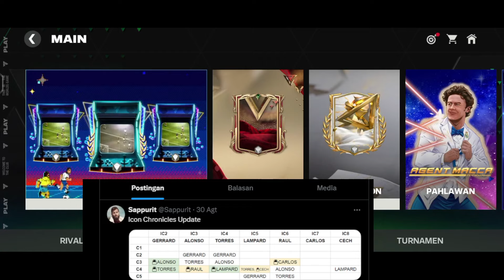BAHAS UPDATE 3 PEMAIN BARU EVENT KIPRAH IKON/ICON CHRONICLES & EVENT DINASTI BERAKHIR FC MOBILE 24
CARA MENDAPATKAN KOIN BINTANG RETRO & KAPAN MISI TANTANGAN ARKADE RETRO DI BUKA LAGI? FC MOBILE 24
TIDAK ADA RESET SEASON 2024 FC MOBILE 24 PEMAIN AMAN & KAPAN UPDATE FC MOBILE 24 JADI FC MOBILE 25 KAPAN FC MOBILE 25 RILIS? KAPAN UPDATE FC MOBILE 25
JANGAN SALAH PILIH HADIAH RETRO CARA MENDAPATKAN PEMAIN EVENT BINTANG RETRO OVR 100 FC MOBILE 24
CARA MENDAPATKAN PERMATA/GEMS DI MISI TAWARAN PERMATA 2X EVENT RETRO STARS FC MOBILE 24 GEMS OFFER
CARA MENDAPATKAN PERMATA MISI TAWARAN PERMATA 2X DI EVENT BINTANG RETRO TIPS TAWARAN PERMATA 2X FC MOBILE 24
CARA SELESAIKAN MISI KUMPULKAN KOIN BINTANG RETRO & GACHA TOP EVENT PERPANJANGAN WAKTU FC MOBILE 24
MISI TANTANGAN ARKADE RETRO DI KUNCI? CARA MENYELESAIKAN MISI EVENT BINTANG RETRO FC MOBILE 24
CARA MENJALANKAN EVENT BINTANG RETRO/RETRO STARS CARA MENYELESAIKAN MISI BINTANG RETRO FC MOBILE 24
CARA MENYELESAIKAN MISI EVENT BINTANG RETRO CARA MENDAPATKAN PEMAIN OVR 98-101 EVENT RETRO STARS/BINTANG RETRO FC MOBILE 24
BUKAN BUG! MARKET PICK TOKEN EVENT PERPANJANGAN WAKTU HILANG? DAPAT TIKET BINTANG RETRO FC MOBILE 24
UPDATE PEMAIN BARU DI EVENT PERPANJANGAN WAKTU INI RATE GACHA TOP 50 MARKET PICK TOKEN FC MOBILE 24
KODE REDEEM TERBARU FC MOBILE EVENT RETRO STARS HARI INI BAHAS UPDATE EVENT RETRO STARS FC MOBILE 24
CARA MENDAPATKAN PEMAIN RETRO STARS - CARA MENDAPATKAN PEMAIN BINTANG RETRO FC MOBILE 24
SISTEM BARU EVENT PERPANJANGAN WAKTU UPDATE MARKET PICK TOKEN & GACHA TOP 50 MARKET FC MOBILE 24
CARA MENDAPATKAN TIKET & TOKEN BINTANG RETRO EVENT RETRO STARS FC MOBILE 24
JANGAN SALAH LANGKAH DI EVENT BARU RETRO STARS! BANYAK PEMAIN GRATIS OVR TINGGI EA SPORTS FC MOBILE!
KODE REDEEM TERBARU FC MOBILE HARI INI NEW REDEEM CODE GAMESCOM CARA REDEEM KODE REDEEM FC MOBILE 24
ARKADE LV 2 BISA LANGSUNG TAMAT!! TIPS SETELAH MENAMATKAN LV 1 ARKADE EVENT RETRO STARS FC MOBILE
CARA MENDAPATKAN C.RONALDO 101 EVENT RETRO STARS FC MOBILE 24
BUG MISI KIPRAH IKON SUDAH DI FIX & BAHAS UPDATE HARI KAMIS ADA EVENT BARU DYNASTIES FC MOBILE 24
BUKAN BUG? MISI KIPRAH IKON KUMPULKAN SEMUA EMOTE DAN LOGO PENGGUNA CUMA SAMPAI 6/7 ? FC MOBILE 24 UR · Cristiano
BUG MISI KIPRAH IKON & GACHA TOKO TOKEN UNIVERSAL PANEN MASCHERANO & DAPAT PEMAIN 101? FC MOBILE 24
FREE 99-101 OVR RONALDO!! RETRO STAR EVENT NEW REDEEM CODE FC MOBILE 24 | RETRO STAR FC MOBILE!
TIDAK ADA RESET SEASON 2024 FC MOBILE, OVR PEMAIN 100+ & BAHAS UPDATE EVENT TERBARU FC MOBILE 24
MARADONA ICON COMING BACK TO FC MOBILE 25!! FREE 98-99 OVR BEST 11 & NEW EVENT LEAKS FC MOBILE!
AKHIRNYA BISA GANTI NAMA DAN UPDATE BAJU BARU CLUB! CARA DOWNLOAD LIMITED BETA FC MOBILE INDONESIA!
CARA MENDAPATKAN PEMAIN GRATIS DARI PERPANJANGAN WAKTU CARA DAPETIN TOKEN PILIHAN PASAR FC MOBILE!
5 CARA CEPAT MENDAPATKAN RATUSAN JUTA KOIN FC MOBILE TIPS INVESTASI, TRIK JUAL PEMAIN UNTREADABLE